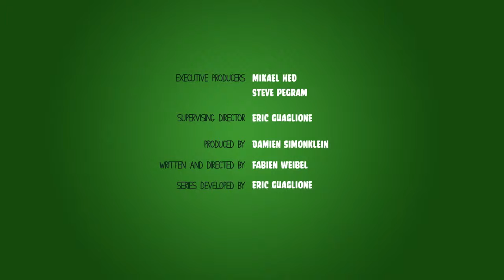Копия видео "Копия видео "Копия видео "s01e21 sticky situation"""